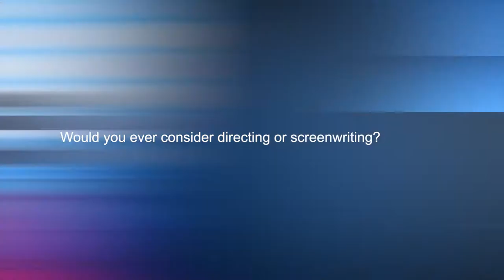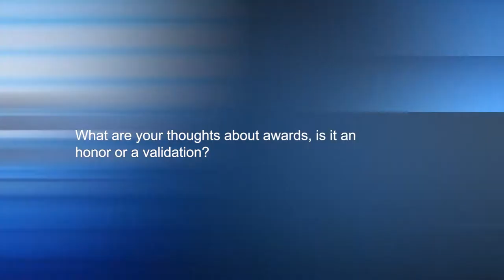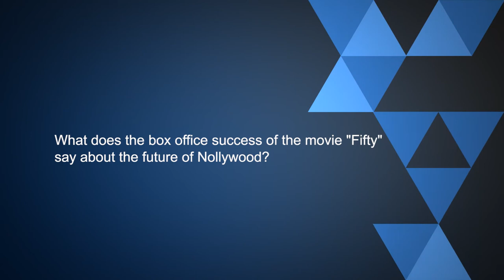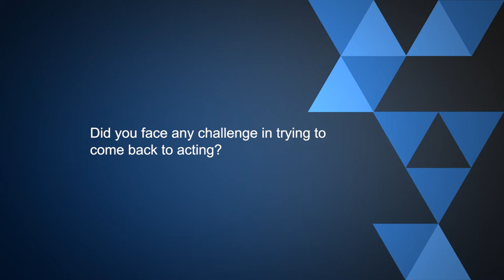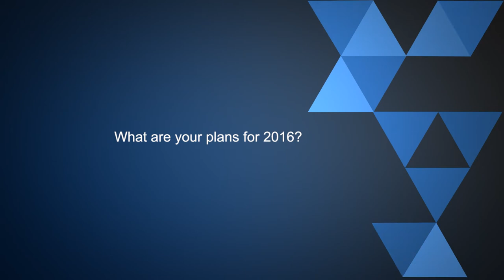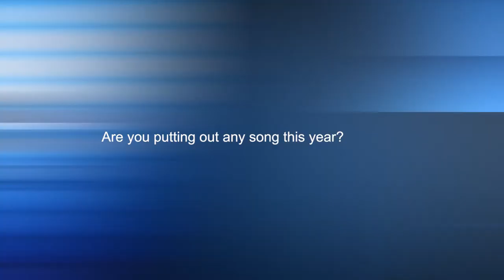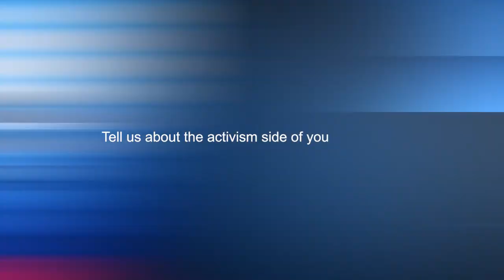Full Interview: Pulse TV Chat With Nollywood Actress Dakore Egbuson Akande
The amazing and gorgeous Nollywood actress came through to the Pulse TV studio for a comprehensive interview about her career, family and future projects.